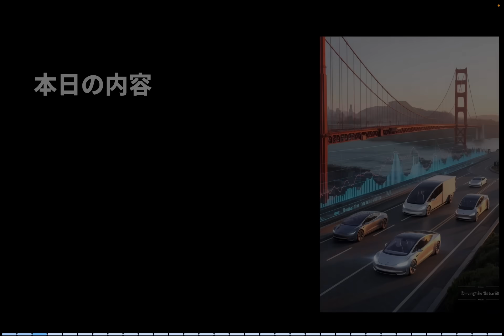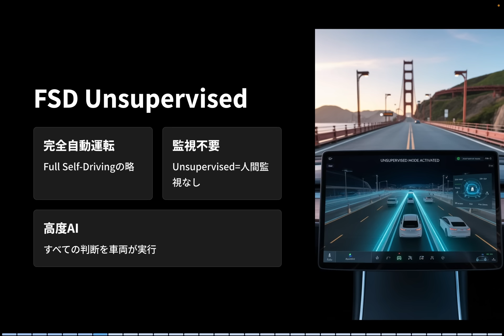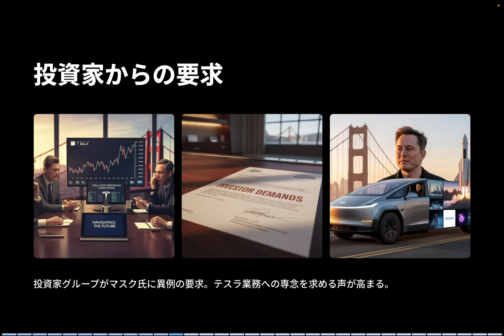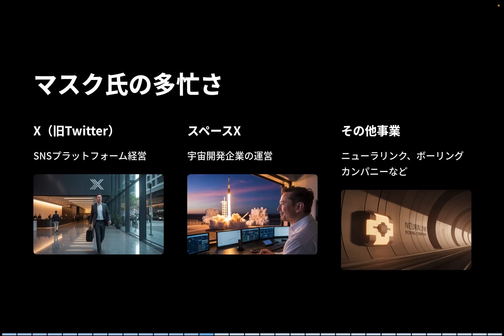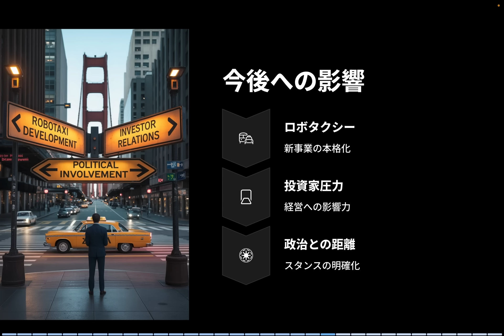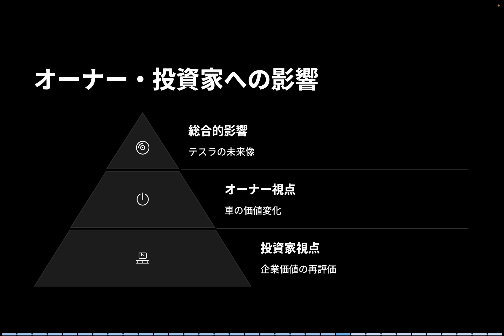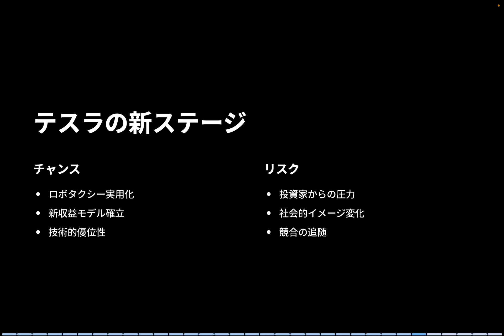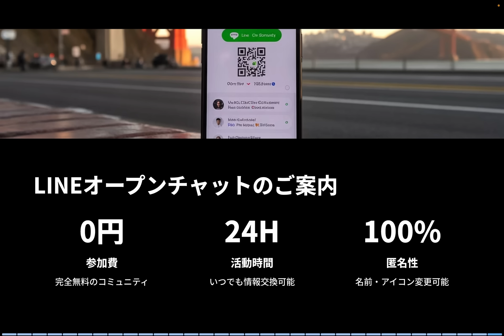6月12日、テスラの伝説が始まる｜ロボタクシー起動と無人納車の衝撃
📢 【転職案内】SIソーラー｜工事コーディネーター募集中！
太陽光発電システムの設置管理をお任せできる方を募集しています。
📍東京本社／年収348万〜600万円／土日祝休み

▶︎Kenの日々のアウトプットを読むなら！
→ オープンチャット「バタフライエフェクト」参加はこちら

テスラがついに「完全無人ロボタクシー」の時代に突入します。
6月12日、テキサス州オースティンでのサービス開始が報じられ、運転席に誰もいない状態での公道テストも成功。

さらに、来月には工場からオーナーへ自動で車が届けられる「セルフデリバリー」の試験も開始予定。
これはテスラの未来、そして我々の暮らしや投資にどう影響するのでしょうか？

本動画では、以下の5つの最新トピックをわかりやすく解説しています。

✔ テスラ株に投資している方
✔ テスラオーナーの方
✔ FSDやAIに関心のある方

に向けて、確実に「見てよかった」と思える内容をお届けしています。

📌 今後もテスラ関連の最新情報を発信していきますので、

2022年製モデルY所有、テスラ株投資など行なっています。